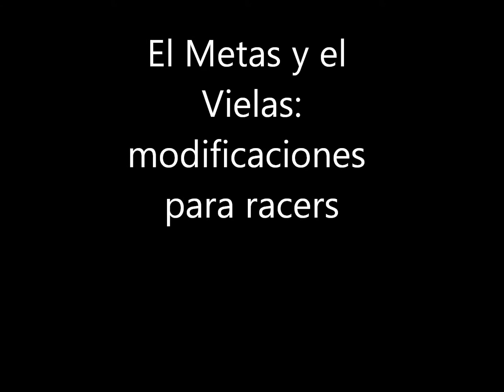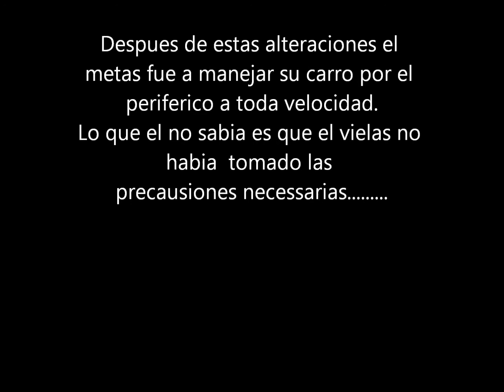el vielas y el metas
El metas (racer) y el vielas (mecanico) platican de las alteraciones que le hacen al carro del metas